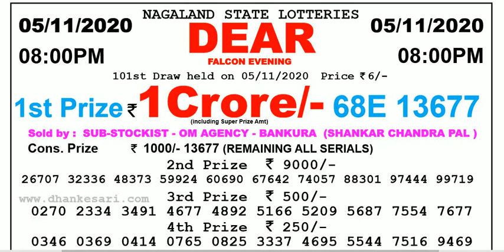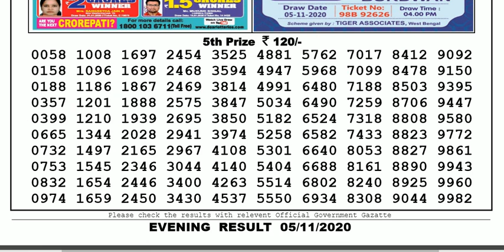Lottery Sambad Lottery Live 08.00pm 05.11.20 Nagaland State Lottery Result gdn